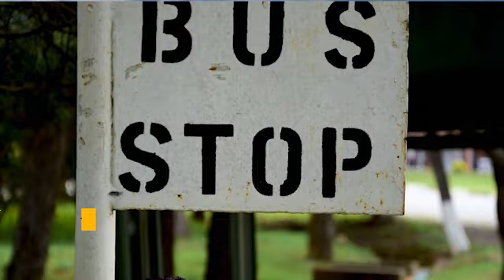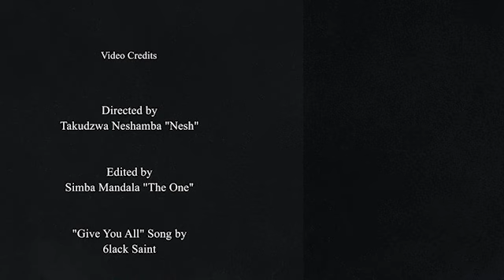Deloe St. _ Give You All (unofficial music video)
This is a song for those who are chasing their dream or internet girls (the moment you see her, don't freeze but go for her!!!)